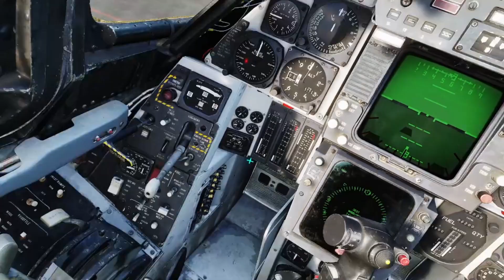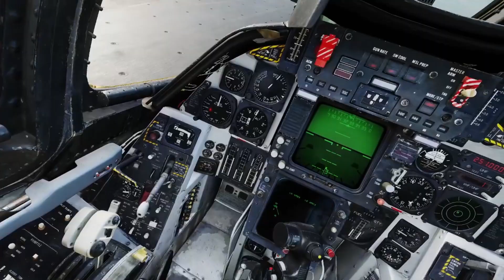Como ligar o seu F-14 em poucos minutos.